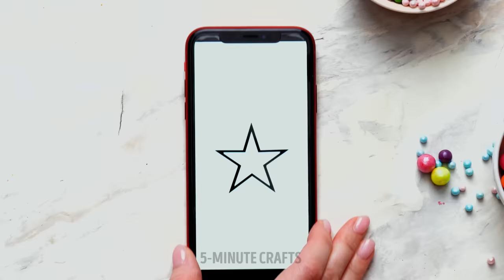EASY CHRISTMAS CRAFTS FOR THE WHOLE FAMILY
Low-budget Christmas crafts and recipes

Hello, crafters! The holidays are coming, and it’s time to get ready for a party and start decorating your house. We will show you a lot of Christmas DIYs to make your place cozier. First of all, you will see many Christmas tree ornament tutorials. Did you know that you can reuse plastic cups and turn them into cute Christmas tree decorations? We will also show you how to make stars from cardboard and foil. And you will see how to make Christmas balls with gummy bears! So stay tuned for awesome crafts that you’ve never seen before ;) Mix baking soda and shaving foam if you want to play with fake snow and make a snowman inside your house. Watch the video to learn how to make beautiful lanterns from garland and plastic cups. Use a red blanket and lots of cotton to create a cute festive pillow that will look like a Christmas tree ornament! Most of these DIYs are low-budget and simple to make. So waste no time and let’s start crafting ;)

TIMESTAMPS:
00:46 — Yummy chocolate drink
02:13 — Fun Christmas tree decor
02:39 — DIY festive pillow
07:22 — Colorful Christmas ornaments